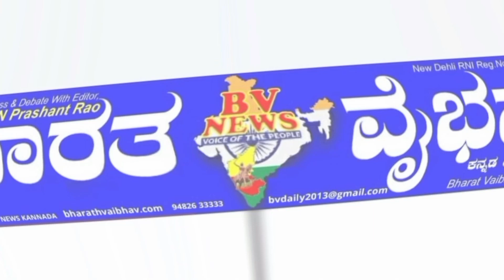ಮುಧೋಳ |ವಿಷ್ಣು ಸೇನಾ ಸಮಿತಿಯಿಂದ ಶ್ರೀಶೈಲ ಭಕ್ತರಿಗೆ ಪ್ರಸಾದ ಸೇವೆ